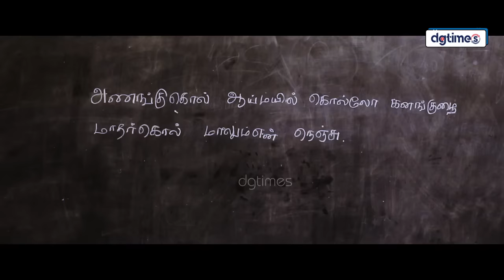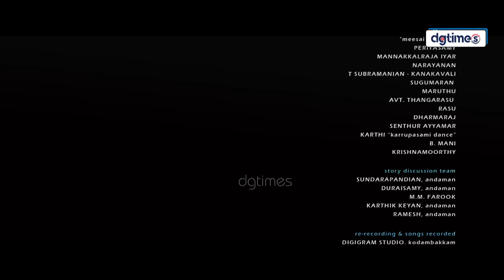Vattakara Experience the Intense Thrills of Tamil Action Movie | HD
VATTAKARA is a Tamil crime thriller written and directed by K. Bharathi Kannan.
The Plot: Senthil Tarun, Mani, and Madhavan coincidentally meet on one journey with their personal problems, after that they become good friends and share their personal life stories with each other. They all are having some struggles and personal problems in their living life, then finally they are understood that, they have different problems, but the solution is the same for all, that is “VATTAKARA”. So, finally, they collaborated with each other and made a plan to rob the ‘VATTAKARA’, and whether they succeeded or not in that robbery is the crux of the story.

Starring :  Angadi Theru Mahesh, Saranesh Kumar, Satheesh, Saranesh and others
Directed by: K. Bharathi Kannan
Produced by: Satheesh, Karthikraj
Story by: K. Bharathi Kannan
Production Company: IMF Creations